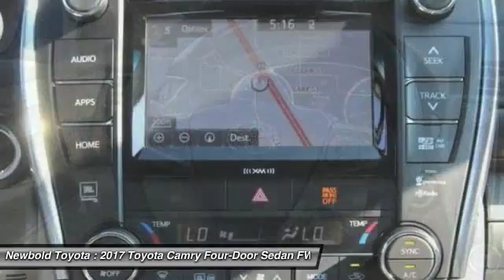2017 Toyota Camry O'Fallon IL 17015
2017 Toyota Camry XLE

Newbold Toyota
1282 Central Park Dr

Looking for the right four-door sedan? Today could be your lucky day. With  miles, this Cosmic Gray Mica - Gray, 2017 Toyota Camry equipped with Automatic transmission could be yours. Request more information and set up a test drive right away.